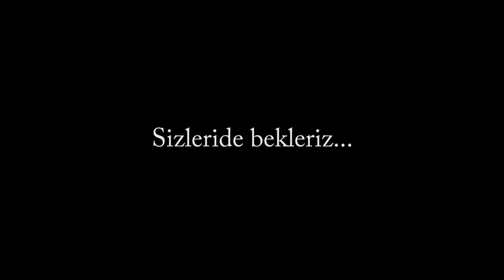Şeke Haziran 2015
Görsel Show. haziran 2015